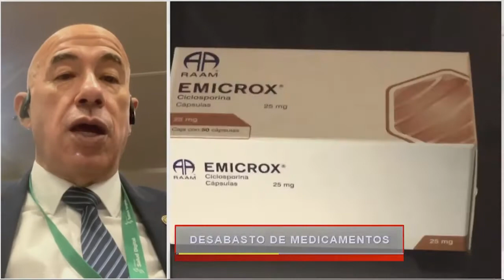Desabasto de medicamentos aún sin resolverse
Francisco Hernández en entrevista con Éctor Jaime, Diputado Federal del PAN.